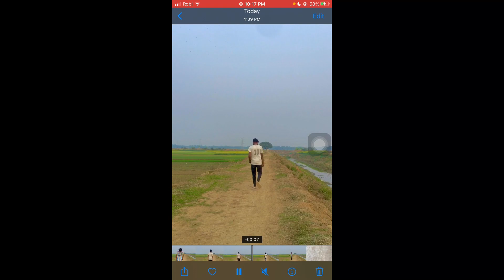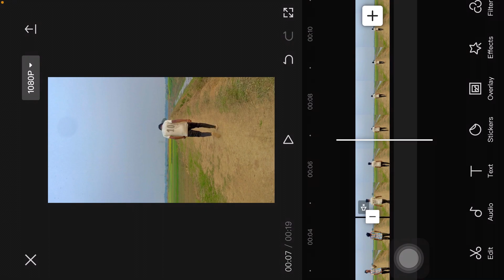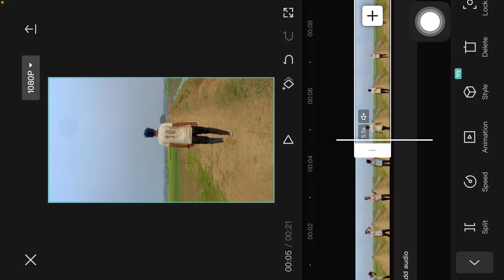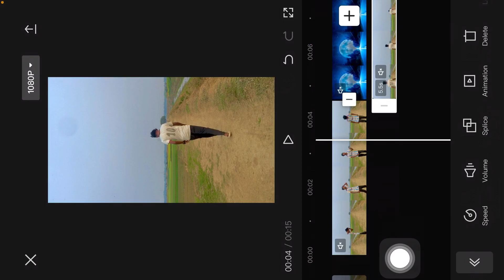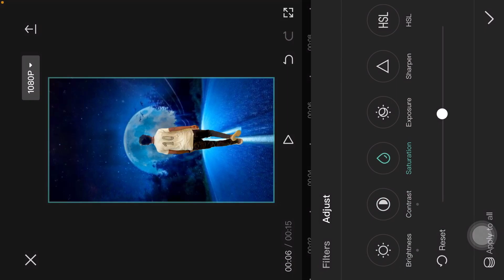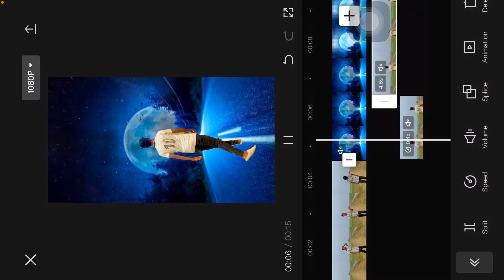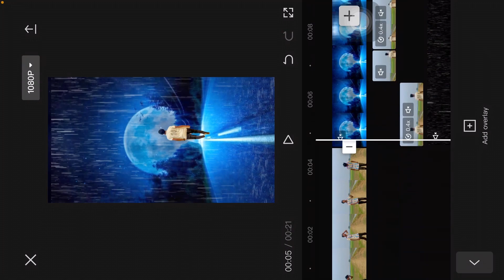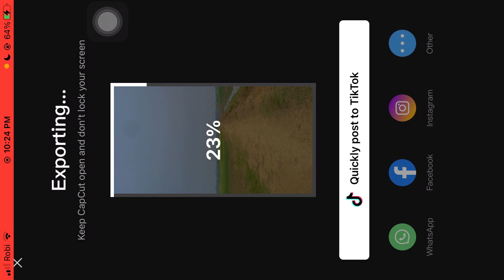How to make TikTok viral new video editing // CapCut editing 2023 // Tach Naim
এরকম ভিডিওর জন্য চেনেলটি সাবস্কাইব করে পাশে থাকবেন

নতুন নতুন ভিডিওর জন্য কমেন্ট করবেন আমি চেনেলে দেয়ার চেষ্টা করবো । ধন্যবাদ সবাইকে

Hello Friend

Wellcome to my channel_ TachNaim ,tutorial channel.
On this channel you can learn regular, new viral video editing tutorials ,so keep subscribeing to the channel if you don’t miss the video.